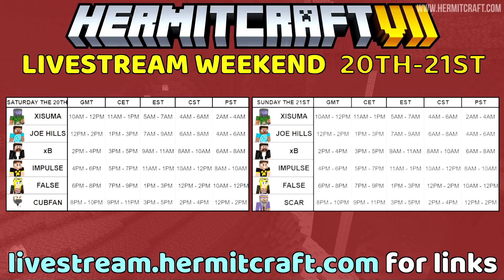Hermitcraft VII 985 Automated Dragons Breath Farm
Episode One Hundred And Four. This episode we set out to create an automated dragons breath farm for the brewery project!

My Links!

 Song: Blind Spots
 Song: Warmth
 Song: Kyoto